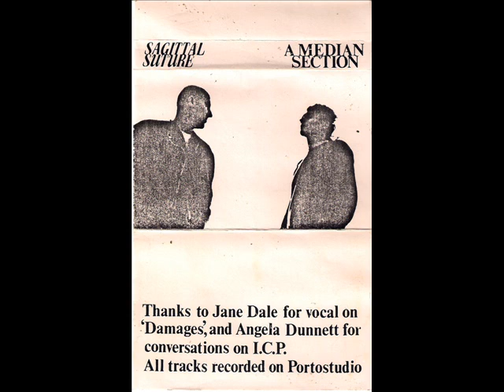Sagital Sutture - Crisis ( 1984 Experimental / Abstract Noise / Industrial )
Obscure 80's experimental industrial project from early-mid 80's, not on discogs!